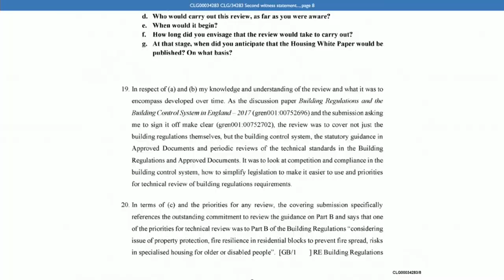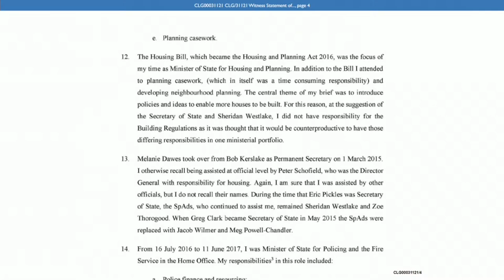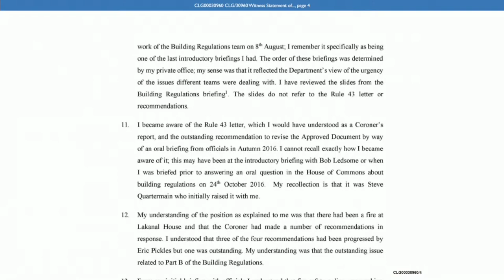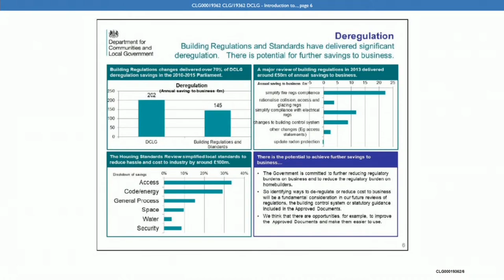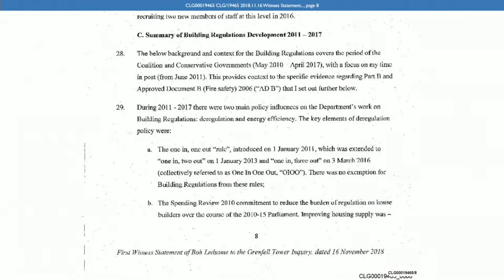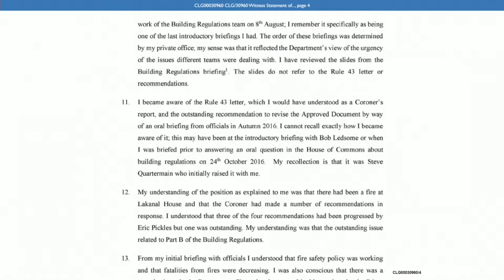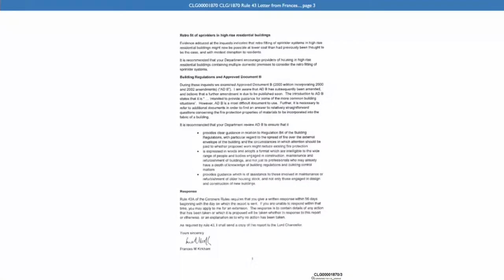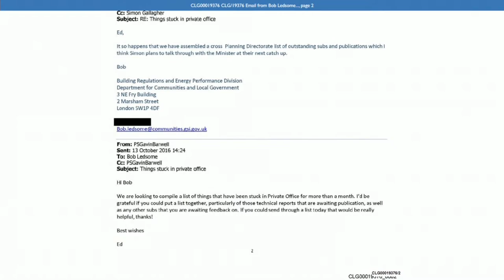Department for Levelling Up, Housing and Communities Evidence - Tuesday 5th April 2022 (1/2)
Tuesday 5th April 2022 -  Department for Levelling Up, Housing and Communities Evidence

AM

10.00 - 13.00   The Rt Hon. the Lord Barwell

Lunch

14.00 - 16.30   The Rt Hon. the Lord Barwell